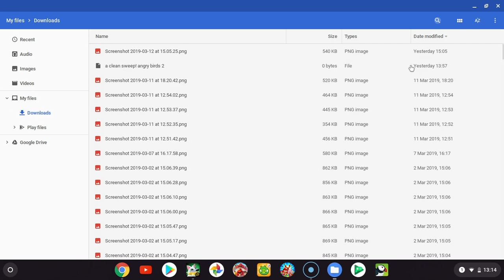pi day is here! ajpw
in this video, i look at the new pi armor in animal jam play wild!